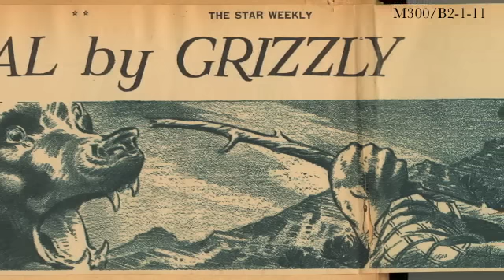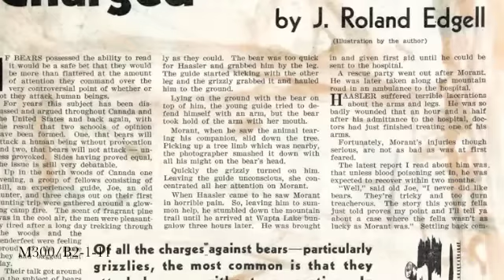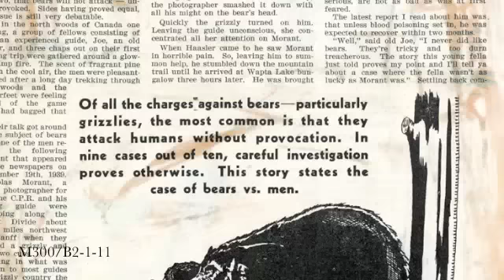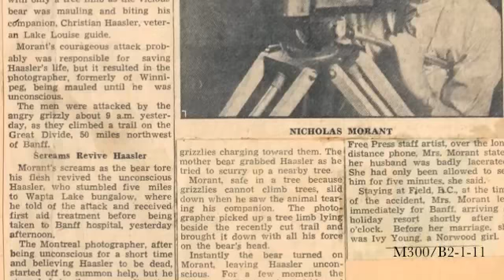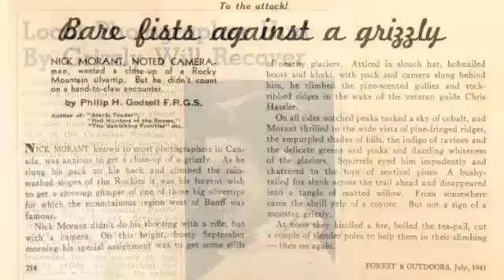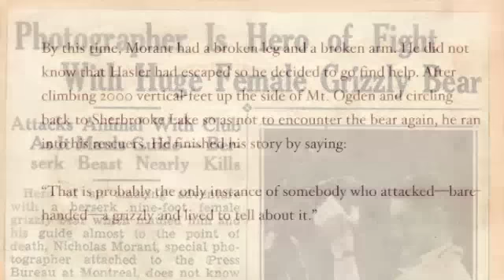Nick Morant, tells the story of how he survived a 1930's attack by a mother grizzly bear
In his own words, Nick Morant, Canadian Pacific Railway Photographer, tells the riveting story of how he survived a 1930's attack by a mother grizzly bear.